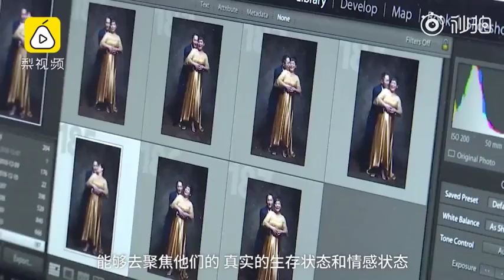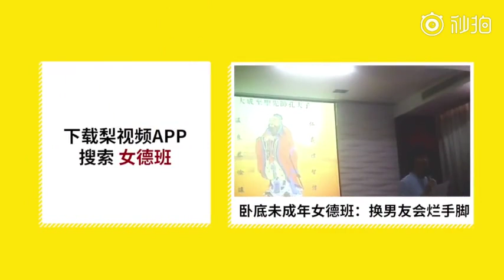Free wedding gown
【Moving! Female photographers take a temporary studio at the site, free for 60 pairs of migrant workers to take wedding photos [heart]] On December 11, a young photographer from Changsha came to the construction site to build a temporary studio, free for 60 pairs of migrant workers Wedding photos, dreams of a round wedding photo for these simple couples. Photographers say that focusing on their living and emotional state is also their own luck.